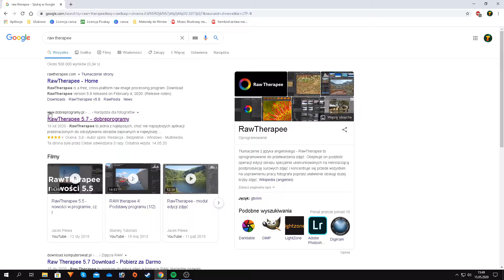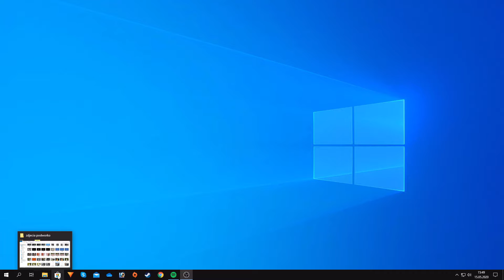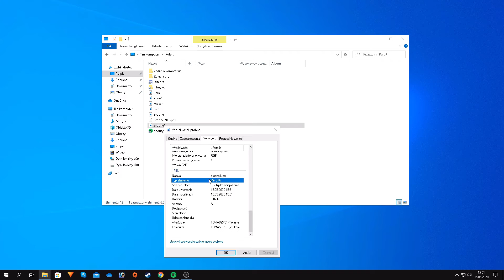Konwersja formatu zdjęć z RAW w JPG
Jeśli odcinek Ci się spodobał i chcesz być na bieżąco zostaw subskrypcje i            🔔dzwoneczek🔔

Nagrywam:
OBS Studio
Montuje: